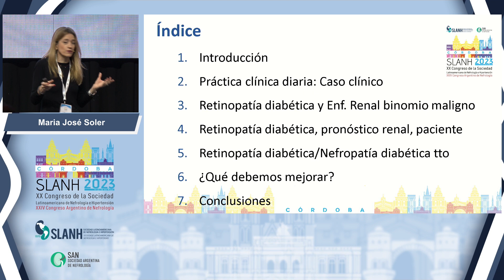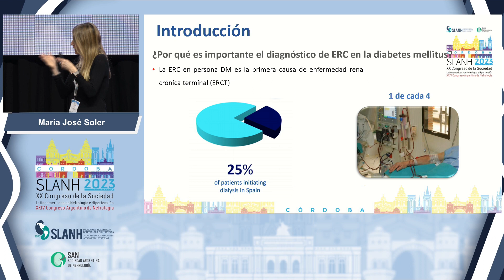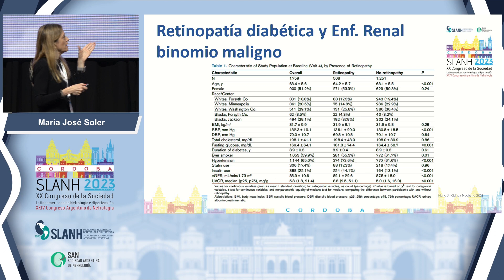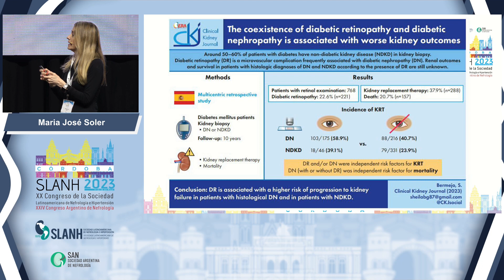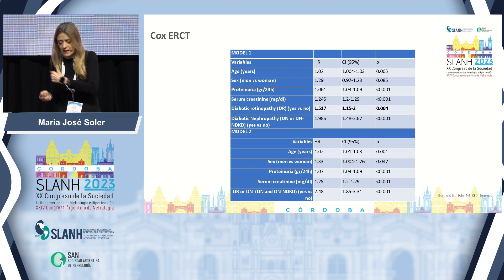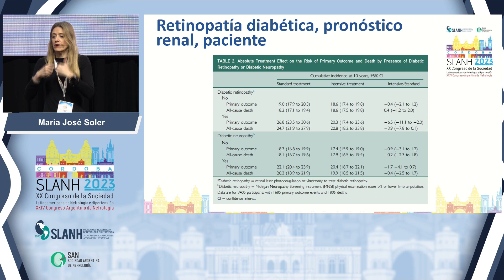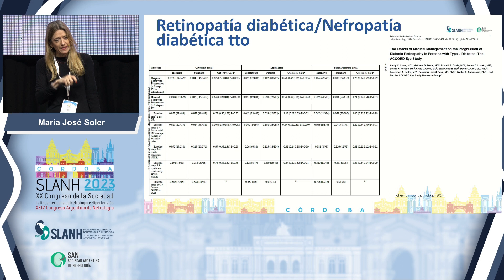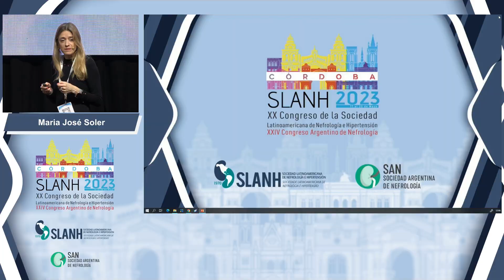SLANH 2023 - SIMPOSIO PLENARIO - MICROANGIOPATIAS EN LA DIABETES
Coordinadores: Jorge de la Fuente (ARG), Guillermo Ibáñez (ARG).

Microangiopatías en la diabetes, binomio nefropatía/retinopatía. Lesiones renales asociadas a inmunoterapia - María José Soler (ESP).